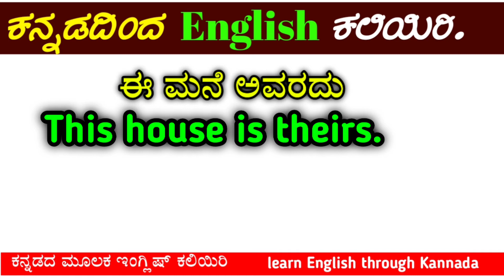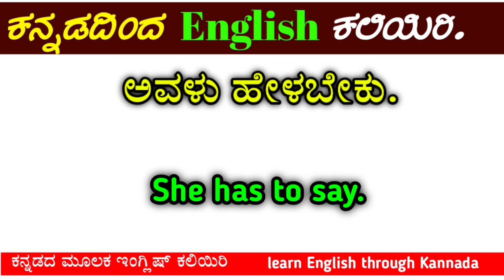daily used English sentence through Kannada | learn English through Kannada | spoken English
in this video I explain about daily use English sentence, daily used English sentences, English to Kannada, learn English through Kannada, spoken English through Kannada, spoken English learning videos Kannada, spoken English class in Kannada,